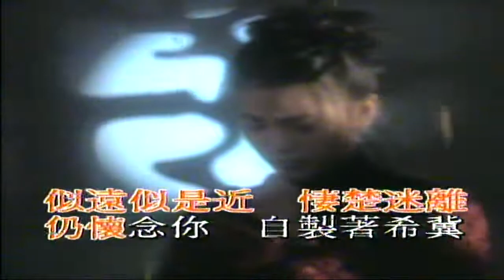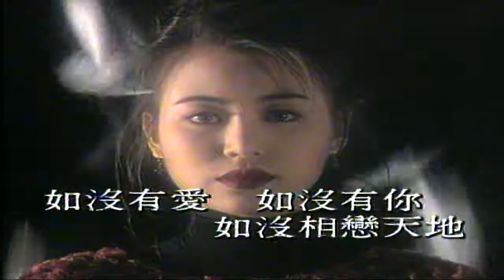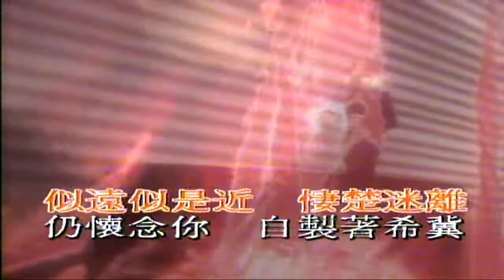仍懷念你（音樂）陳雅倫